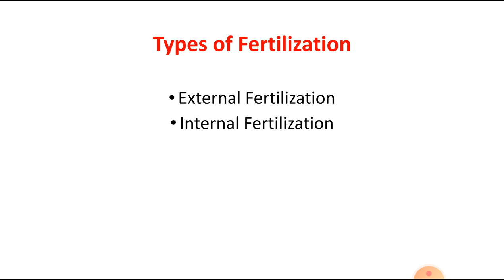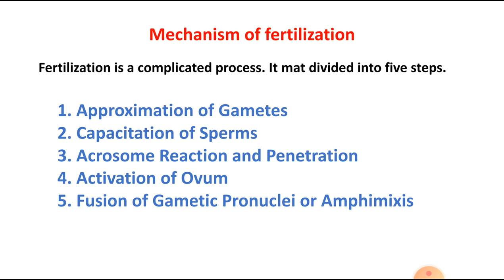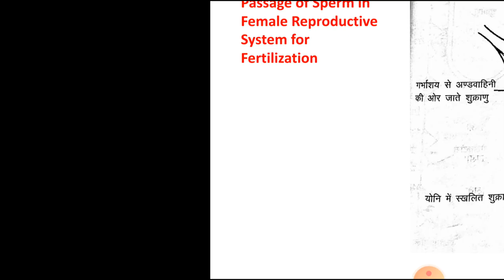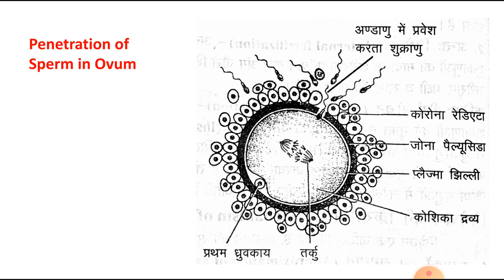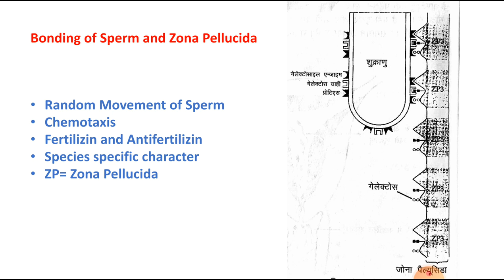B.Sc ll Zoology, Topic - Mechanism of Fertilization by Dr. Deepak Kumar Sharma